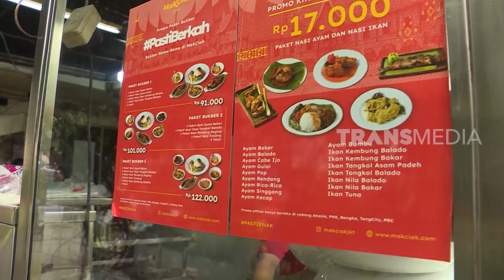Jalan Panjang Sepotong Rendang | SECRET STORY (18/05/23)